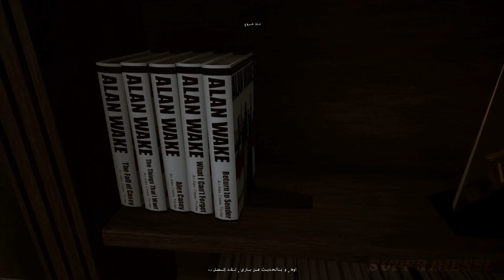Alan Wake Remastered #2 | تختيم لعبة الرعب آلن ويك مترجم - مأخوذ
Episode 2: Taken